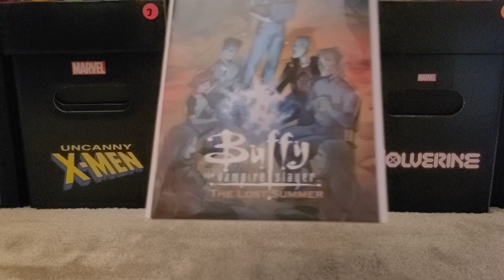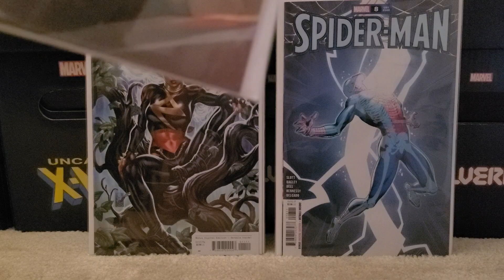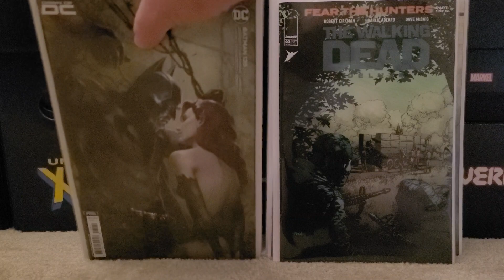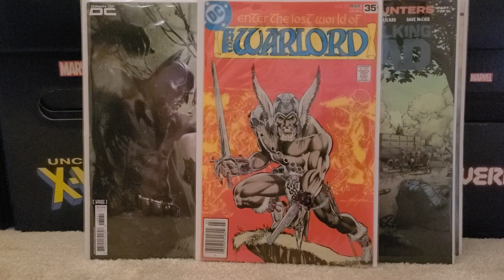NEW COMIC BOOK DAY HAUL!! 5/3/23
These are the new comics I picked up this week on new comic book day.